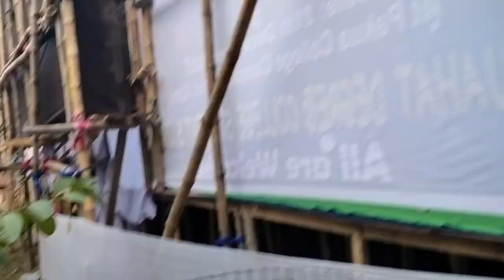Pakuahat Degree College Big Program 😊🥵